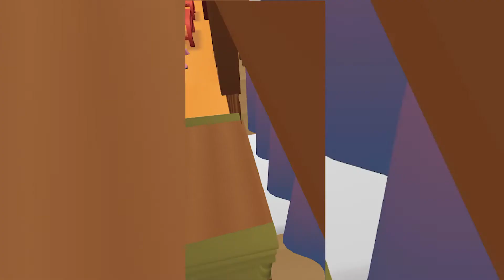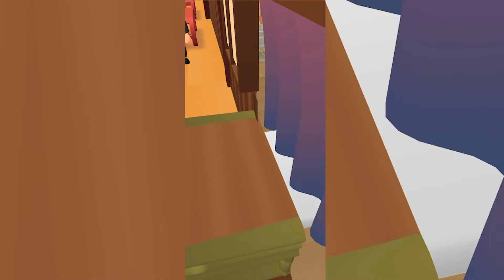Sushi Roll 3D - Walkthrough Part 5 Levels 33 - 40 + VIP GUEST + BONUS SPICES | Gameplay Android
Walkthrough games and Solution games for Android and iOs.
You can find a lot of daily walkthrough official games videos. Quality of the most popular mobile best games and top gameplay games on iphone (iOS / Android).

Slice, chop, and roll your way to sushi success in this satisfying cooking game. The more sushi you roll, the happier your customers will be and the more money your restaurant will make! 😁

NOW YOU’RE COOKING!

Sharpen your knife skills on all sorts of Japanese dishes. 🍣 But the cooking fun doesn’t stop there! You can keep unlocking new actions as you advance to add tons of captivating new mini-games to your gameplay experience.

Satisfy customers by making quality food fast with a variety of fixings, and watch them react with lots of likes and a big cash tip 🤑 — or anger at poorly made food 😡. When making sushi, be sure to pick up the right ingredients and avoid obstacles to deliver the most delicious meals. Be careful: no guest wants too much seaweed and too little fish — or worse, thumbtacks and moldy cheese in their sushi!